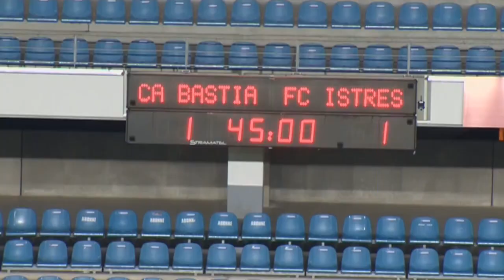CA Bastia - FC Istres (2-2) - 24/01/14 - (CAB-FCIOP) -Résumé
Revivez les meilleurs moments de CA Bastia - FC Istres (2-2) en vidéo.

Stade Armand Cesari - vendredi 24 janvier 2014

Buteurs : Mamadou CAMARA (10' - CA Bastia) / Jérôme LEROY (33' - FC Istres) / Mamadou DOUMBIA (52' - FC Istres) / Sunday MBA (81' - CA Bastia)

Composition CA Bastia : 1 - Sébastien LOMBARD (c) / 6 - Florent MARTY / 8 - Yoan OSWALD / 15 - Mamadou CAMARA / 25 - Anthony SALIS / 27 - Jérôme PHOJO / 28 - Salim MOIZINI / 32 - Florent ROUAMBA / 34 - Sunday MBA / 35 - Clément FABRE / 39 - Jonathan RIVAS

Composition FC Istres : 1 - Arnaud BALIJON / 2 - Naby KEÏTA / 6 - Mamadou DOUMBIA / 7 - Jérôme LEROY (c) / 10 - Bagaliy DABO / 11 - Fouad CHAFIK / 19 - Cyril JEUNECHAMP / 20 - Cheick Fantamady DIARRA / 22 - Florian TARDIEU / 23 - Michael BOSQUI / 25 - Vincent LEGOFF